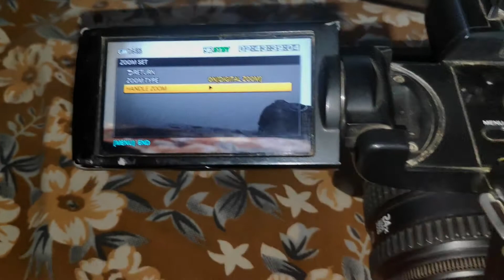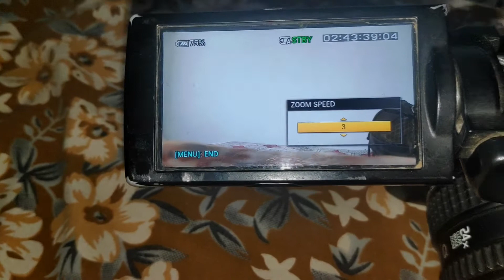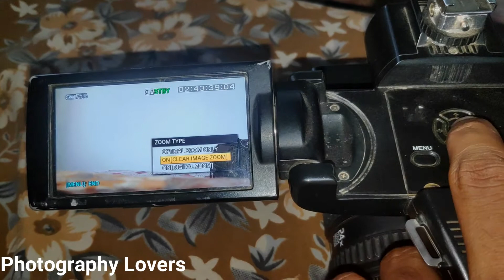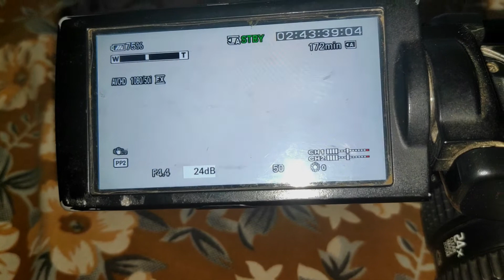Nx100 camera Zoom Setting option // how set zoom button in Nx camera // Handal zoom in nx camera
Namaskaar Dosto, Tech Talks ke is Episode mein maine aapse kuch interesting Tech News Share ki hai ki aap kis tarh se nx camre me apne zoom ke button ki speed ko set kr skte ha or kese use kr skte ha  aur bahut kuch. Mujhe umeed hai ki yeh video aapko pasand aayega.

About : Photography Lovers is a YouTube Channel, where you will find technological videos in Hindi, New Video is Posted Everyday :)